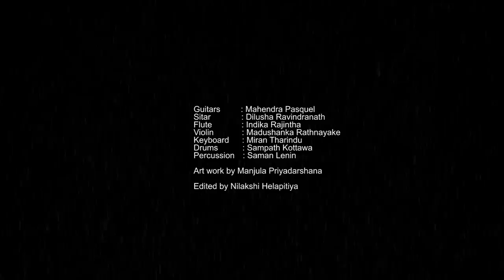පාරුව (Barge) Official Lyrics Video - සමන් ලෙනින් | Paruwa - Saman Lenin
පාරුව වටා ඇති වූ සංස්කෘතිමය හා ඉතිහාසමය කරුණු පදනම් කරගෙන ද  එහි පරිහානිය කරා ගිය අයුරු ද  සොයා බලමින් ලිලන්ත ඒස් සමරසිoහ මහතා විසින් ලියූ මෙම ගීතය සිය නිර්මාණ දිවියේ කල පලමු නිර්මාණය වන්නේය. ඔහුට අපගේ සුබපැතුම්  පිරිනමමු.

ඉවුරු දෑලෙන් එහා ලෝකෙට
හබල ගහගෙන අපි ඇදෙනවෝ
කිරල ගාලෙන් ගී ගයාගෙන
කොබෙයියන් උඩු වියන් බඳිනෝ
ලන්තෑරුම් එළි සුළඟ ට සෙලවෙන
මන්දාරම අර ළඟ ළඟ එනවෝ
උහුළගනු බැරි බර පටවගෙන
ඇළ දියෙන් අපි උඩුගම් බලා යනවෝ

පොල් අතු සෙවෙළි කල වහලය දෙකට බෙදා
කුසගිණි නිවන මුළුතැන් ගෙය ගිමන නිවා

වළලු නැති අතින් කරවල බැදුම සදා
පොල්මැල්ලුම ට සම්බෝලය පුදුම රසා
පාරු බතේ සුවඳ ට ඇළ ඉවුරු වටා
බවලත් ඇත්තෝ ඇවිටිලි ඇළ ඉවුරු පුරා

ලී, පොල්, කොප්පරා, කුරුඳු, ගොරකා, සාදික්කා දෑ නගරයේ කඩ වලට ද
කුළුබඩු, යකඩ, රෙදි, සළු පිළි, සුකුරුත්තන් දෑ ගම් වලට ද
හබලයි රිට යි තණ්ඩලේ ගේ අණසක ට

හබල යි පාරුව යි යුගයක් නිමා කොට
අන්තිම වරට සිප ගන්නේ කොළොම්තොට

ගී පද : ලිලන්ත එස් සමරසිංහ
සංනාද හා ගායනය : සමන් ලෙනින්